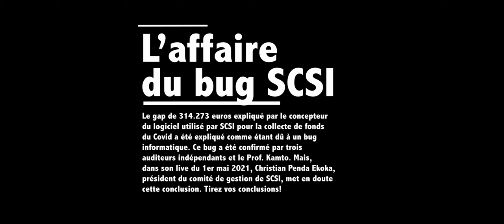L'affaire de l'audit de SCSI et les explications du bug informatique pour les nuls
Actualité camerounaise et africaine en Afrique et dans la diaspora